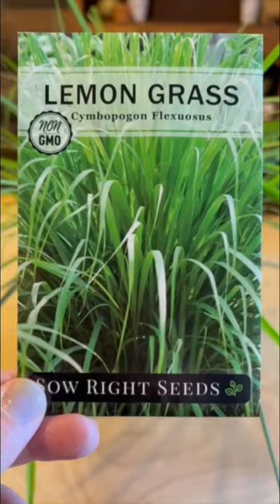Lemon grass back in stock! 🍋🌿 A fragrant citrusy herb you can grow indoors.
Lemon grass seed is back in stock!!! This beautiful ornamental and medicinal plant can easily be grown indoors in containers! 🪴

It’s fragrant grass-like leaves makes a refreshing herbal tea ☕️ and adds a citrus note to recipes 🍋 Grow your own today!